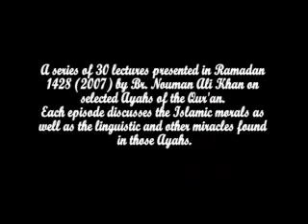Righteous Company by Nouman Ali Khan